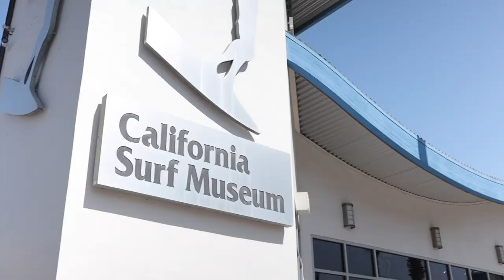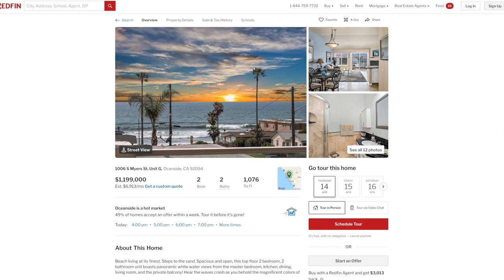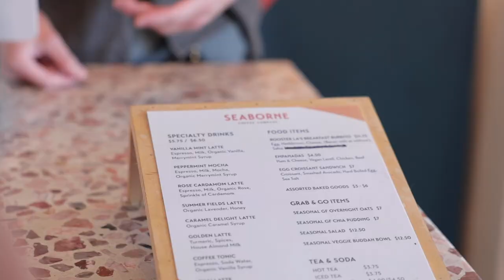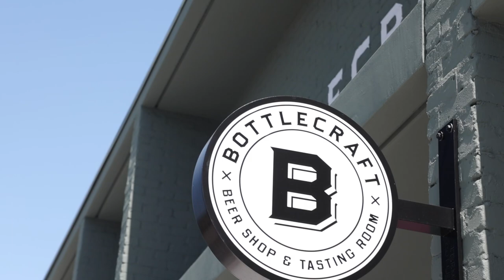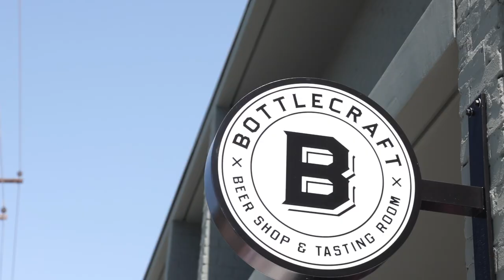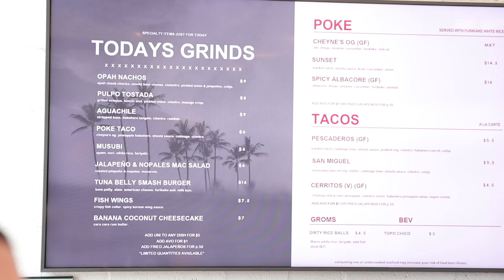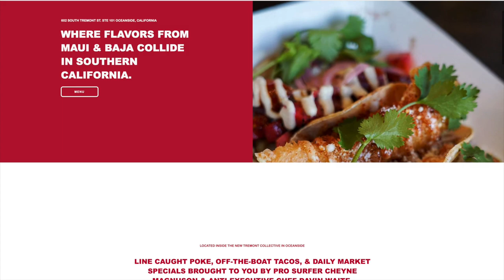A Local's Guide to Oceanside, CA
Oceanside is one of the most underrated beach communities in to live in San Diego. Living here you can find affordable homes (for San Diego) with amazing views, great dining options, and beautiful beaches. But what makes Oceanside so special? And why should you want to move there?

In this video I'm joined by Stephanie Parker where we explore everything you need to know about living in Oceanside, California: from the history, things to do, visiting and exploring, and how much it costs and where you can find housing that will fit your budget.

🏠 Check out the hottest properties in San Diego with just a

📅 Schedule a Free 30 minute Discovery Session with Dan Parker and the Best Life Home Team today and take your first step towards your dream life!

💡 Want to know the value of your current home? Use our ACCURATE Home Value Calculator and find out now!

📚 Download our free guide to the 8 Mistakes to Avoid when Setting up a Property Search and make sure you don't fall into the common pitfalls!

🙋‍♂️ Follow Dan on Instagram for daily inspiration and updates on the San Diego real estate market

Dan Parker & the Best Life Home Team, Brokered by Real Broker | DRE 02043651